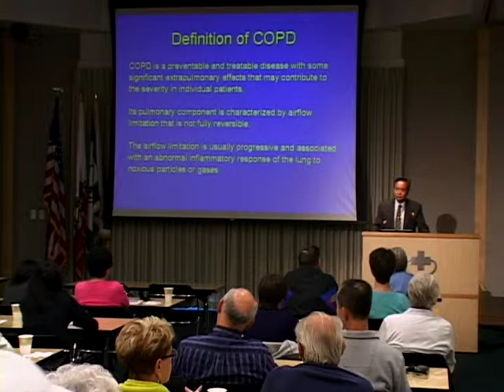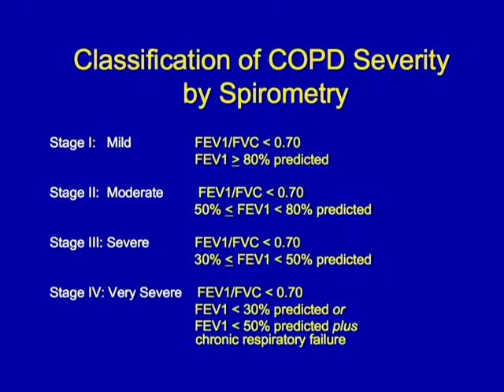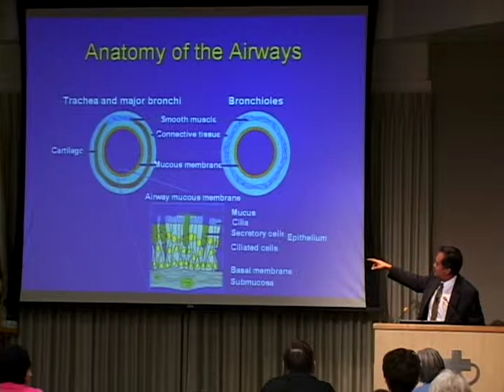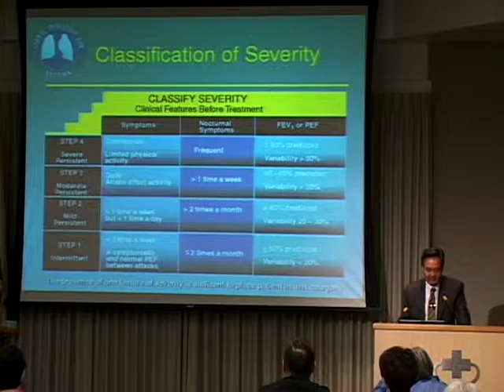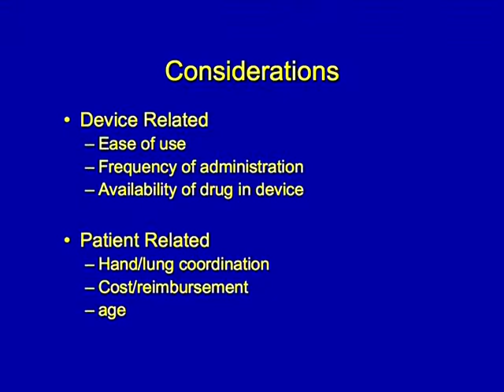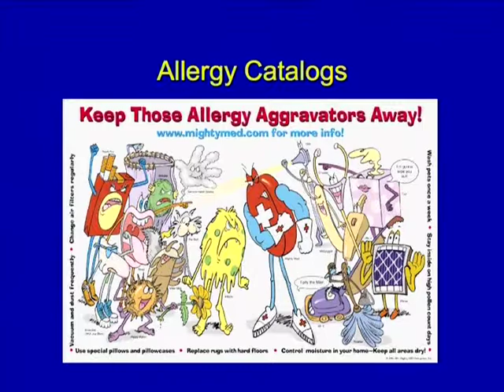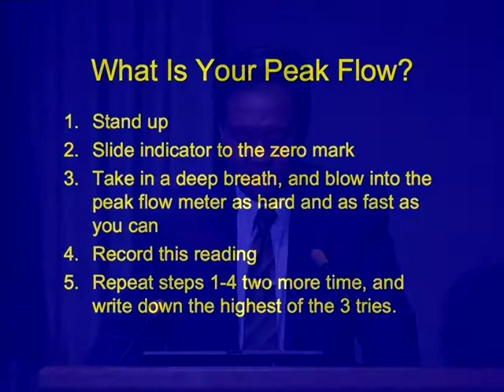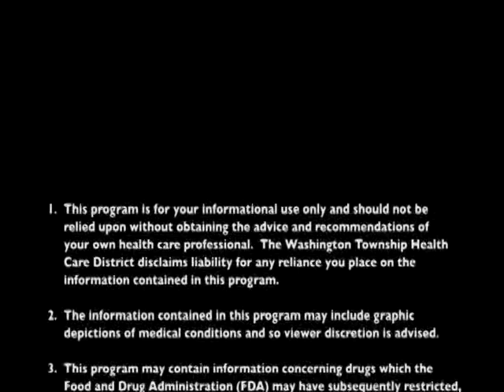Do You Suffer From Breathing Problems? Chronic Obstructive Pulmonary Disease or Asthma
Jason S. Chu, MD